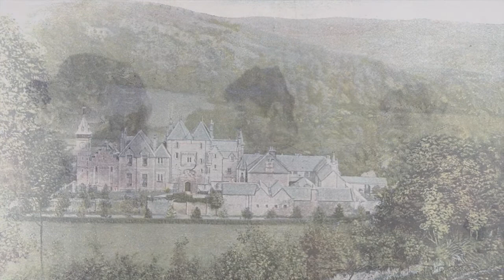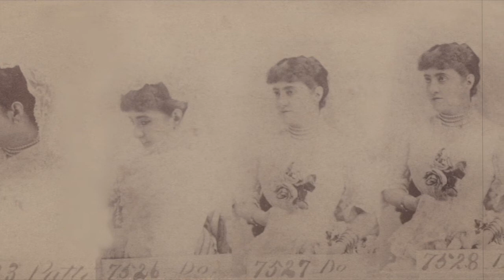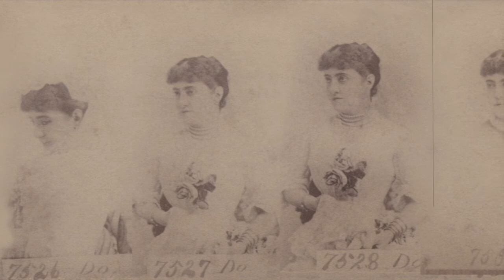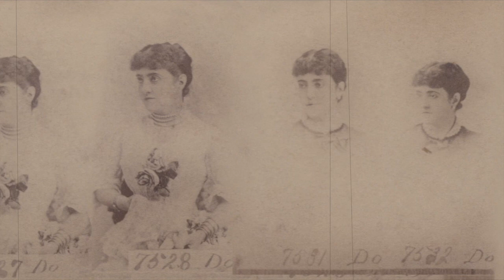Soprano Adelina PATTI: The Last Rose of Summer (1905)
Introductory music from the 1992 film "Scent of a Woman" composed by Thomas Newman.

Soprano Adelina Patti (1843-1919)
The Last Rose of Summer
Martha (Friedrich von Flotow)
From the poem by Thomas Moore
(Sir) Landon Ronald (piano)
Recorded: December 1905 at Patti's Craig-y-Nos Castle residence in Wales (seen here beginning at about 1:15).

Frederick William Gaisberg (recordist)
William Conrad Gaisberg (recordist)